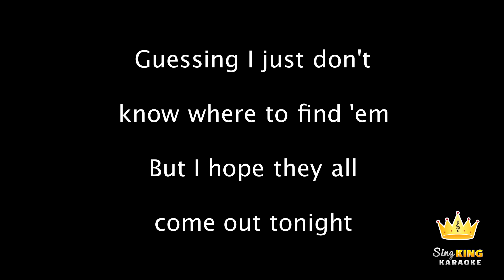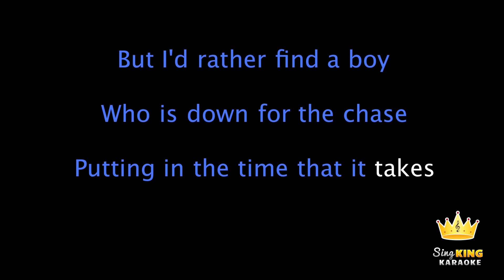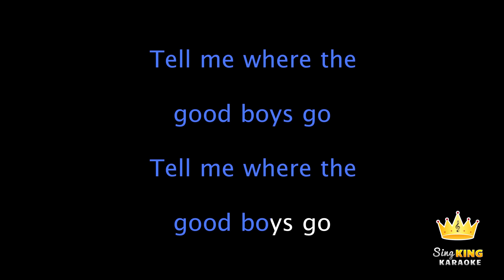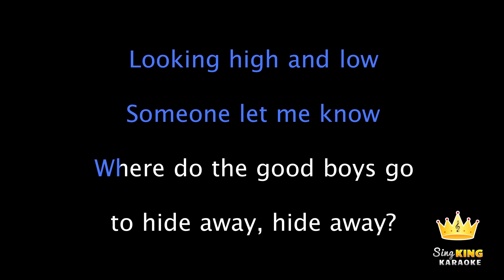Daya - Hide Away (Karaoke Version)